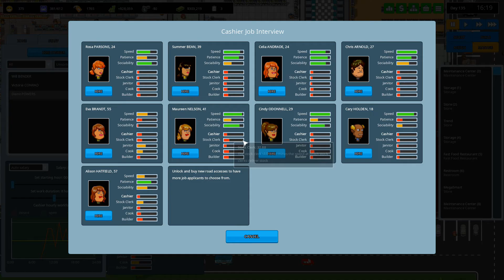Mega Fastfood - Another Brick in the Mall deutsch 🎲50 [Gameplay german]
Another Brick in the Mall 🎲 Stein für Stein zum Mega Einkaufszentrum
Alpha 2.2
Titel: Another Brick in the Mall
Genre: Indie, Simulation, Strategie, Early Access
Entwickler: The Quadsphere
Publisher: The Quadsphere
Veröffentlichung: 3. Nov. 2016
Jeden Dienstag LIVE auf Youtube & Twitch ;)
Another Brick in the Mall
Wir bauen unsere eigene Mall unser Einkaufszentrum..
Mit verschiedenen Geschäften.. viele verschiedene Waren..
Wir müssen für einen reibungslosen Betrieb sorgen..
Für ausreichend Parkplätze.. Für genügend Mitarbeiter..
-- Restaurants -- Kino -- Bowlingcenter -- u.v.m. --
Wenn dir das Spiel gefällt, dann kannst du es dir hier für schmales Geld kaufen: